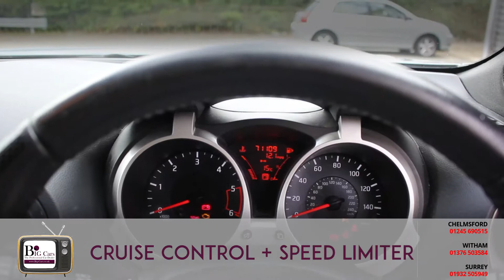Big Cars TV - Nissan Juke Acenta Premium Dci - £0 DEPOSIT